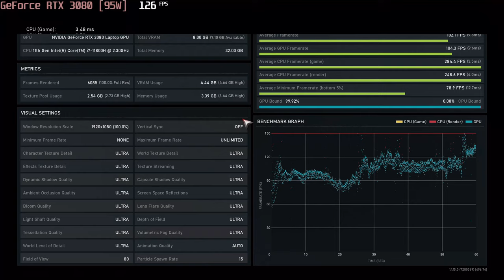🎮 NVIDIA GeForce RTX 3080 [Laptop, 95W] - Gears 5 gameplay benchmarks (1080p)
💻 Test Configuration:

• 2x8 GB RAM
• External Monitor
✅ LaptopMedia.com